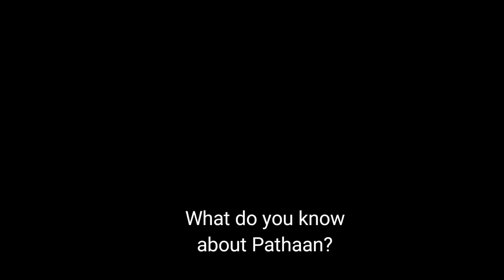TIGER X PATHAAN X WAR | SRK | Hrithik Roshan | Salman Khan | Timelapse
This is a tribute to the biggest Bollywood action stars till date and the agents in the YRF Spy Universe.
I started drawing Shah Rukh Khan at age of 6 and the rest afterwords and then after I saw pathaan I wanted to bring all the yrf Spy universe look realestic as possible and bring all of them in just one whole picture I hope it was worth the time given which was almost 41 hours combined.
With more practice I might do it better next time.
U can expect me to upload these types of videos more often now,Ill only upload things which look decent to me ,so if you like these drawing make sure to like share and comment and Subscribe too for life time settlement..Hope U like this

Speed×12

Like aim:-)321

00:00 (Sneak Peak)
00:04 (The Story behind the video)
00:27 (ATA Official Intro)
00:37 (Tiger AKA Salman Khan)
03:24 (Kabir AKA Hrithik Roshan)
06:56 (Pathaan AKA Shahrukh Khan)
09:55 (The BG)
11:12 (Jr.Pathaan Cameo)
11:37 (ATA Offial Outro)

Thank you for spending your valuable time for my channel.

PEACE